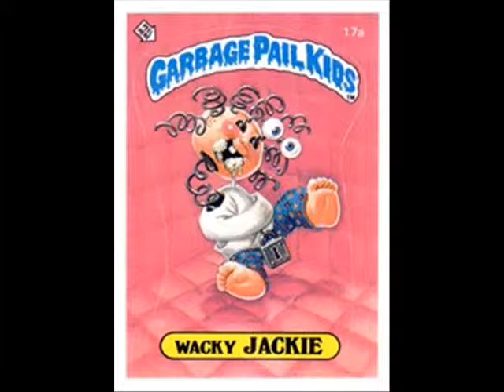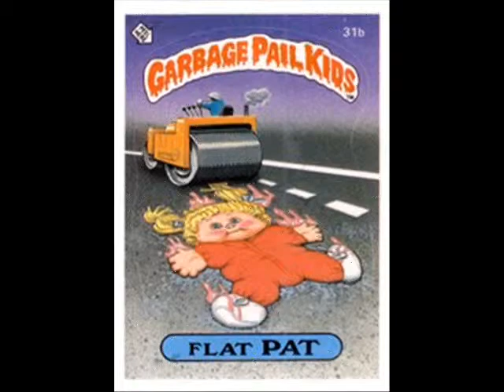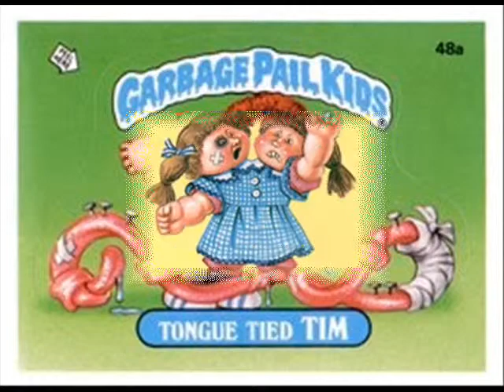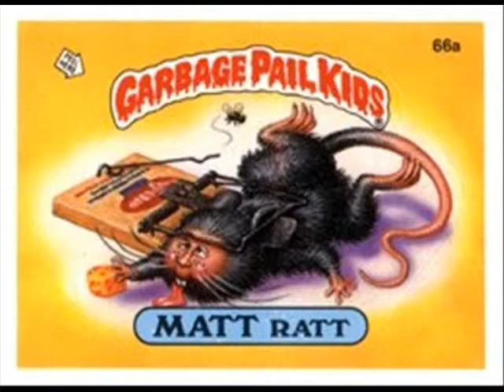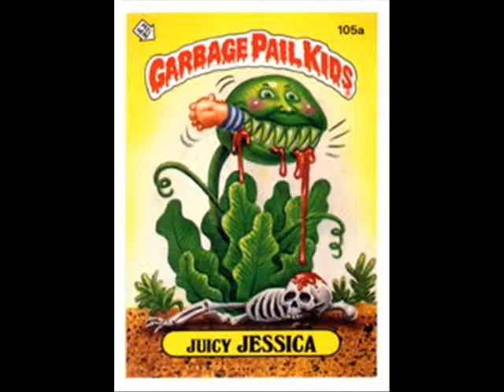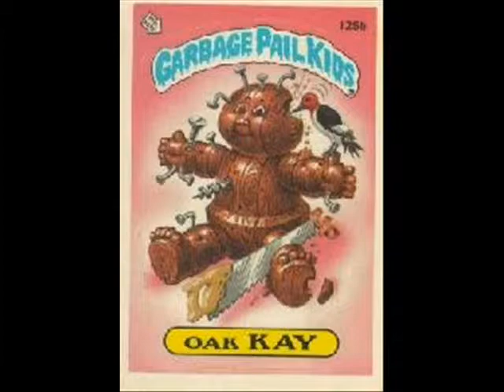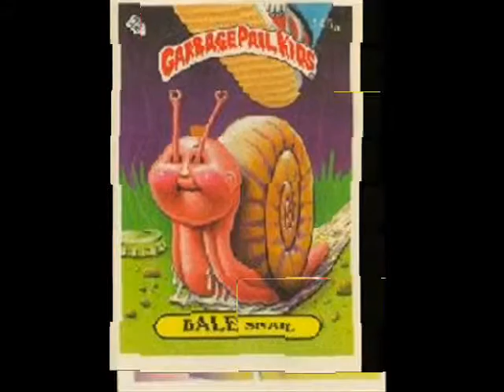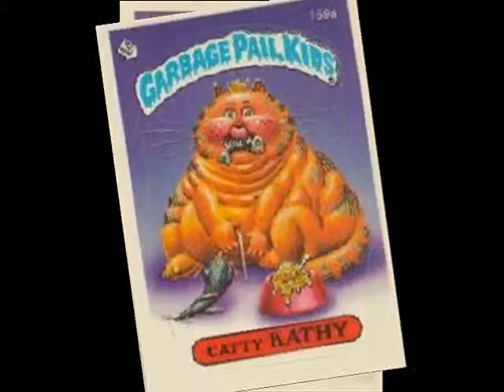garbage pail kids and neuromotor edit by enanosmoker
Garbage Pail Kids Series 1, 2, 3 & 4. Music Neuromotor (Francia), song name Guarrero. Video Edit By Enanosmoker